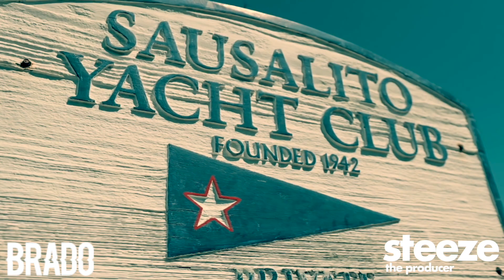2023 Larry June Type Beat 'TKO' prod Steeze & Brado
2023 Larry June Type Beat 'TKO' prod Steeze & Brado

Buy 1 Get 1 Free on all MP3 & WAV leases!

I usually upload beats in the style of Currensy, Larry June, Dom Kennedy, Payroll Giovanni, Cardo, Le$, Premo Rice and more!

Peace

2021 Larry June Type Beat, Wiz Khalifa, smooth instrumental